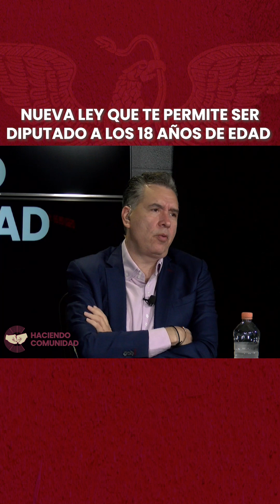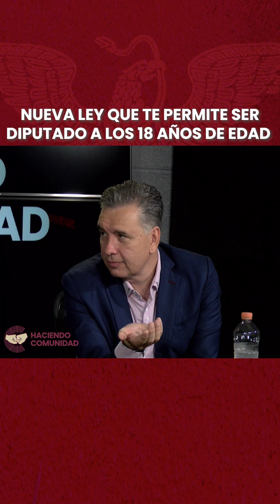Nueva ley que te permite ser diputado a los 18 años de edad